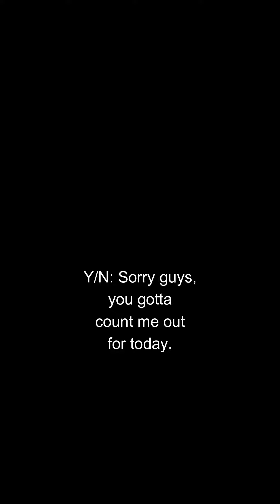POV Y/N walks into music room 3 during halloween festivities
Happy Halloween from Glint Co.!
Part 2 of 6
Wanna join the server?
Wanna support us?